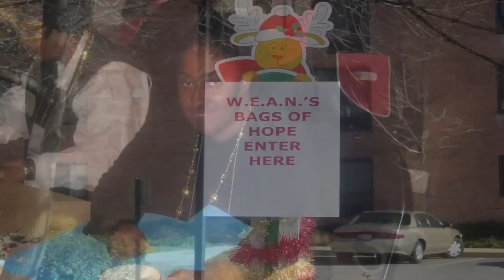Women Embracing Abilities Now (W.E.A.N.)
A documentary film about W.E.A.N. (Women Embracing Abilities Now), a mentoring program servicing women with varying degrees of dis-ABILITIES.

The mission of W.E.A.N. is to "wean" women with new dis-ABILITIES from having their limitations be their focal point, thus having them living "with" their ABILITIES.

W.E.A.N. also seeks to empower and enable women with dis-ABILITIES to become more productive by creating one-on-one mentoring relationships between women with "new" dis-ABILITIES and women who have been living successfully with their disABILITIES.

Produced in HD by Danny Williams and Taylor Oehlke at Towson University Electronic Media & Film Department in the Fall of 2011.